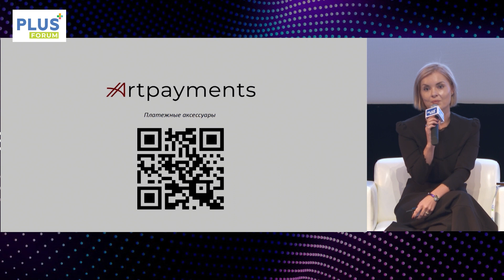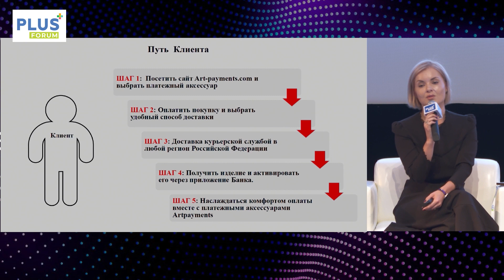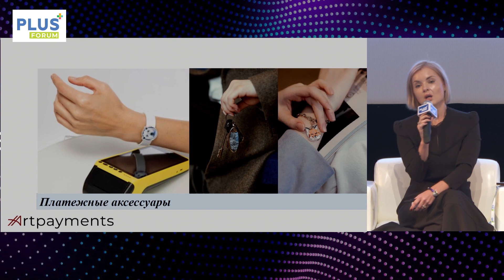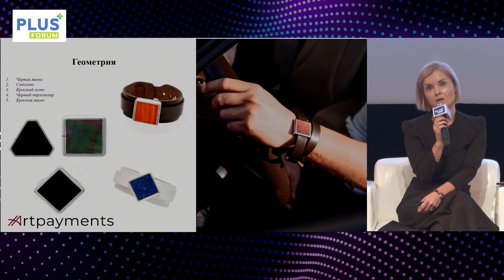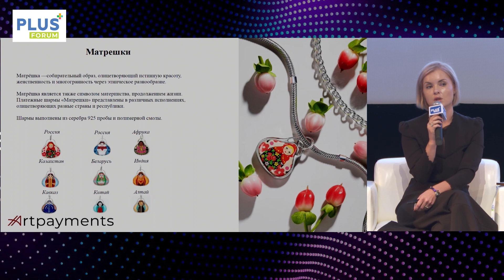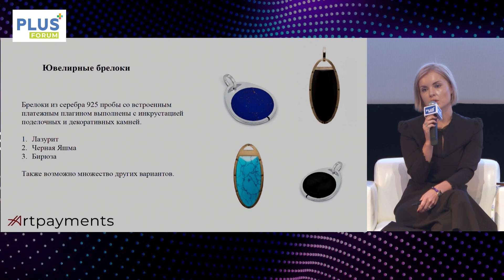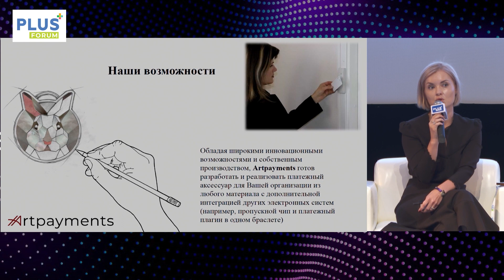Сессия 3, Екатерина Острик. Практики и экономика платежей. Индустрия в поисках новых возможностей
Выступление Екатерины Острик -  Директор по маркетингу компании Розан Файнэнс